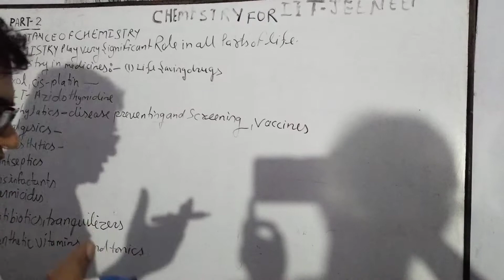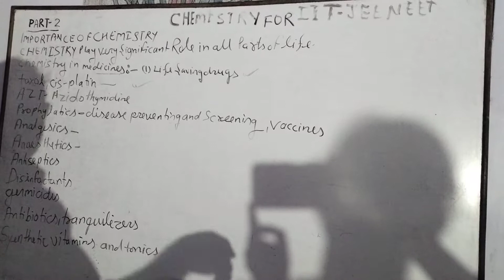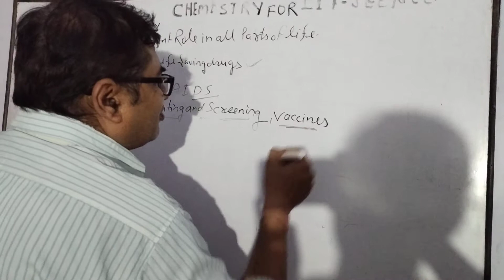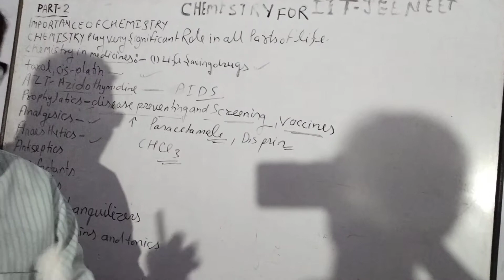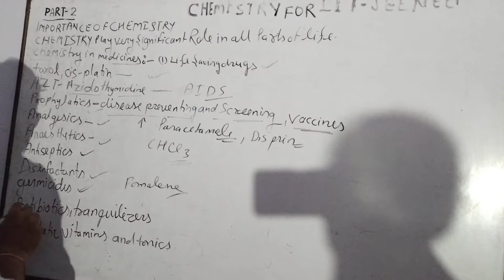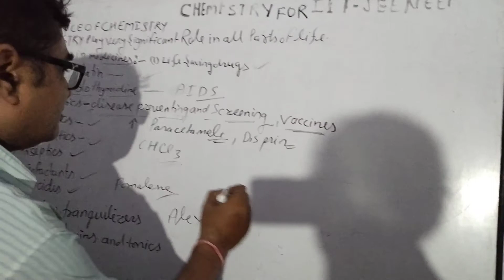chemistryFOR IIT-JEE ,NEET#PART-2